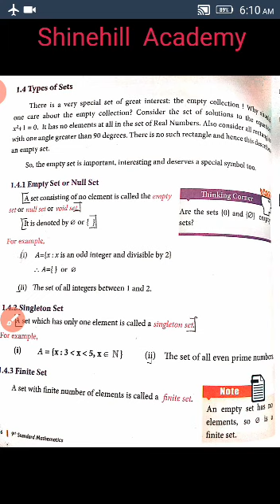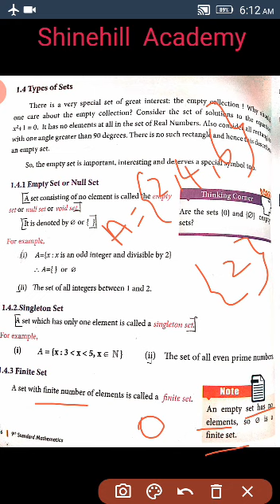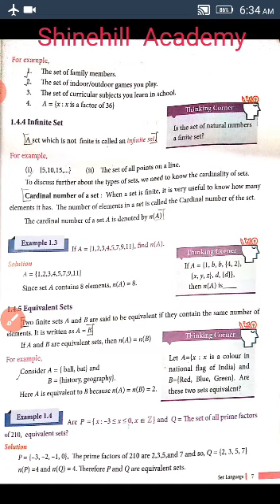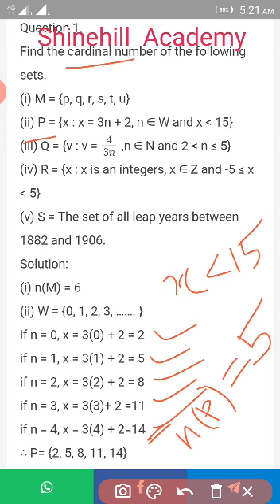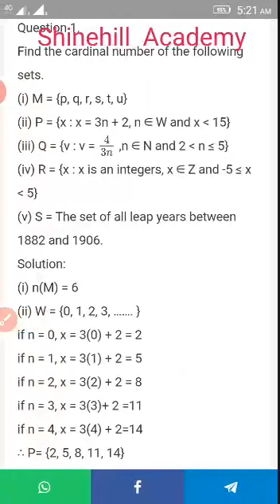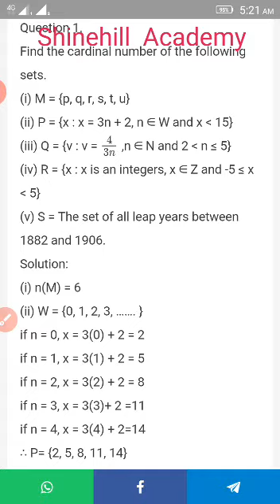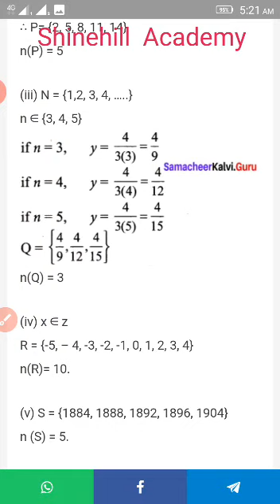IX Maths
Set Language